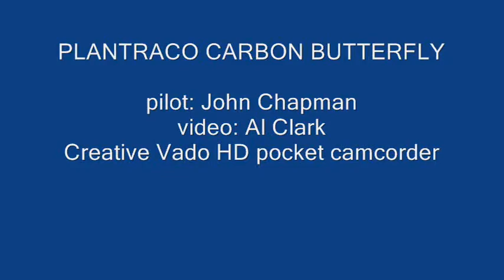Carbon Butterfly 1-19-11.wmv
Plantraco Carbon Butterfly RTF indoor model.  8" span; 3.5 grams ready to fly.  All carbon airframe.